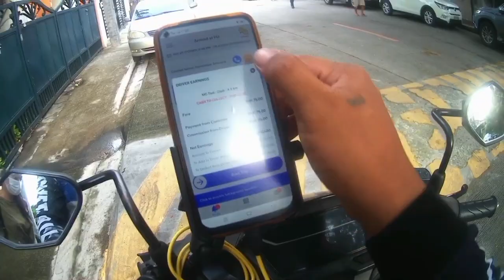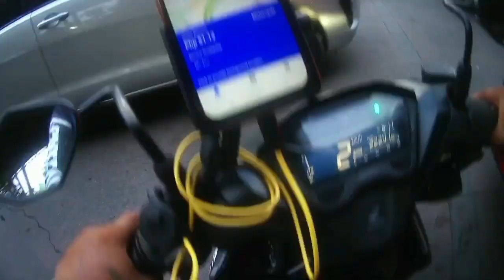TRHEE WEEKS AKO HINDI NAGBIYAHE ITO ANG NANGYARI BUHAY JOYRIDE MC TAXI| BULAKBOL MOTOVLOG